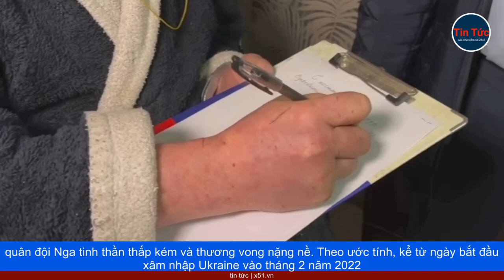CÔNG TÁC TÌNH BÁO - THẤT BẠI LỚN CỦA PUTIN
Có thể bạn cho rằng việc Nga xâm chiếm Ukraine, là một chiến dịch quân sự được lên kế hoạch công phu, là cơ hội để Tổng thống Putin, thể hiện sự cứng rắn và trí tuệ của mình. Thế nhưng bạn đã nhầm rồi. Tờ The Times có đăng bài của một chuyên gia gián điệp Anh, gọi việc Nga xâm lược Ukraine, là "thất bại tình báo lớn nhất" của Putin, và là một "thảm họa tình báo", đối với cơ quan tình báo của ông. Tác giả bài báo cũng tiết lộ rằng, các hoạt động gián điệp của Nga ở châu Âu, đã giảm bớt một nửa và nhiều điệp viên, "bất hợp pháp"của Nga tại Brazil, Hy Lạp, Na Uy và các nước khác đã bị lộ.